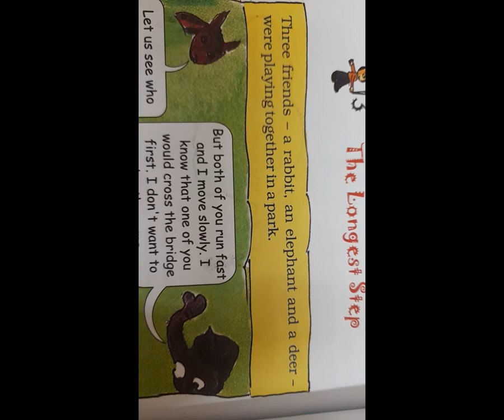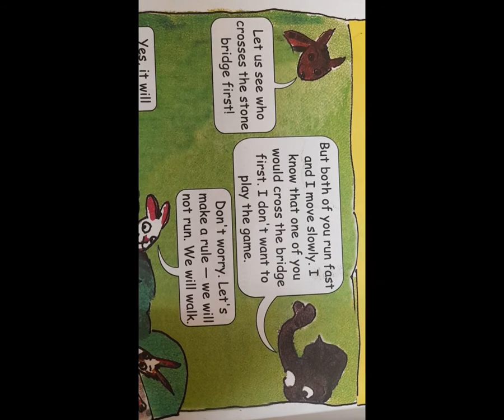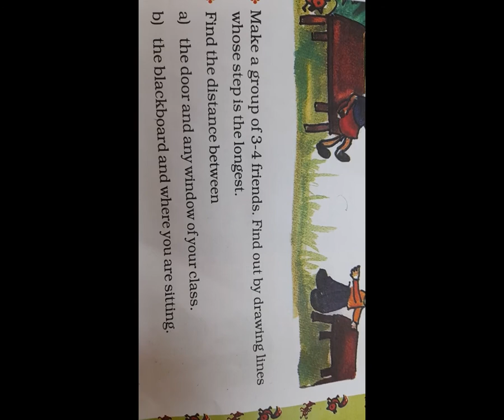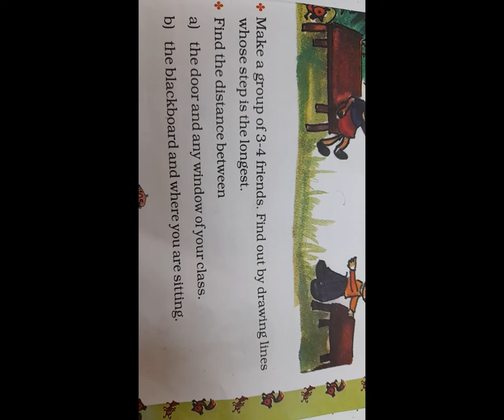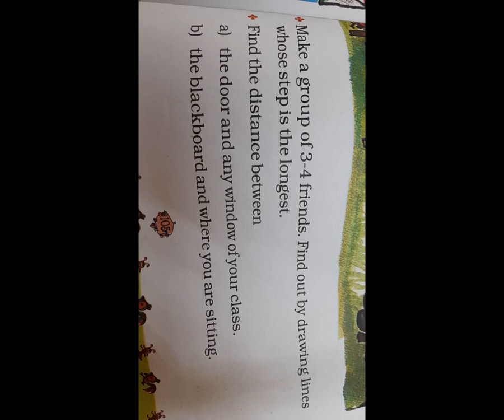STD 2 EM SUB MATHS L 13 THE LONGEST STEP P 1 JADEJA PRABHATBA